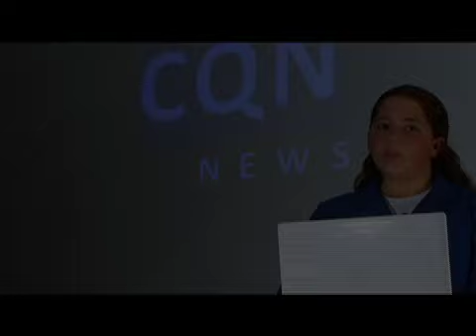CURTA QUIMICA E NATUREZA 2009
Filme de apresentação do Projeto Curta Quimica Natureza 2009, que ocorre em Rio Grande da Serra e Paranapiacaba, onde filmes de curta metragem são roteirizados e produzidos a partir de redações de alunos do Ensino Médio.